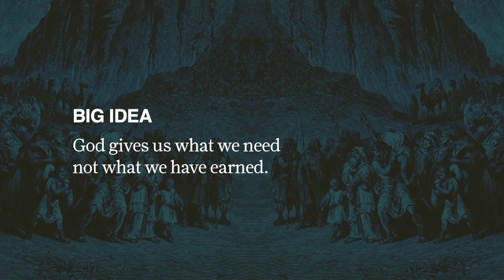The Provision (Exodus 15:22 - 17:16)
God doesn't just rescue us from slavery. He also provides what we need to live in freedom.